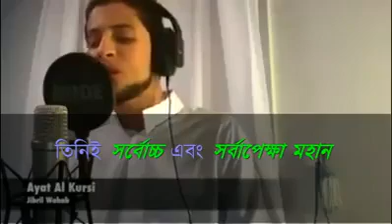Ayat-ul-Qursi Tilawat ||আমাতুল কুরসি Ayatul Kursi (آیت الکرسی) - Tilawat of Holy Quran.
Ayat-ul-Qursi Tilawat - য়
Ayatul Kursi (آیت الکرسی) - Tilawat of Holy Quran
Ayat-ul-Qursi Tilawat - YouTube
tilawat e Quran Ayatul-Kursi ( آية الكرسي ) Top Qari - YouTube
Ayat-ul-Qursi Tilawat